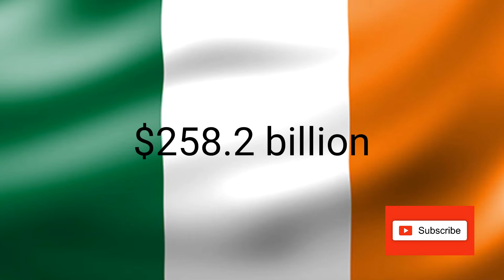Who has the most? 5 countries that hold the most US debt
5 countries that hold the most US debt China, Japan and others.